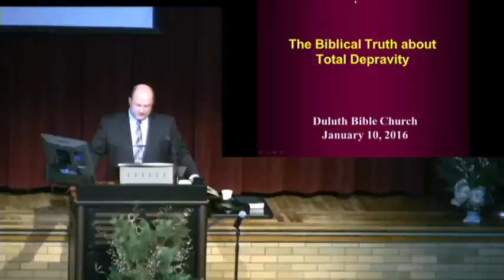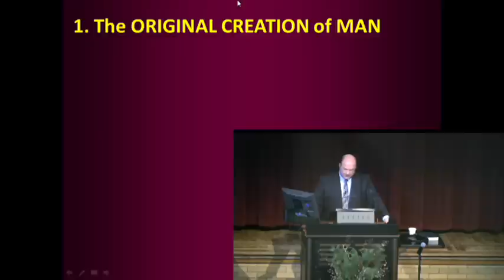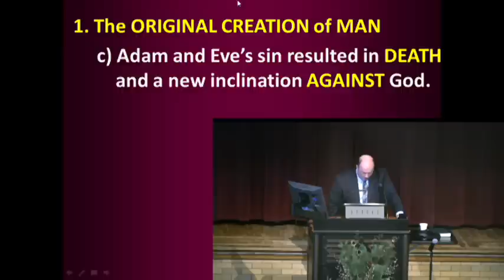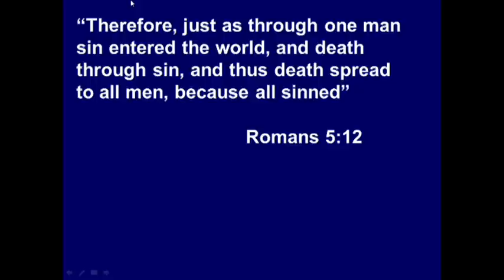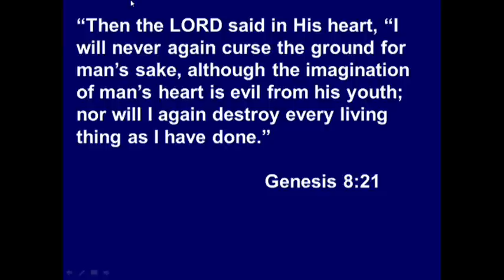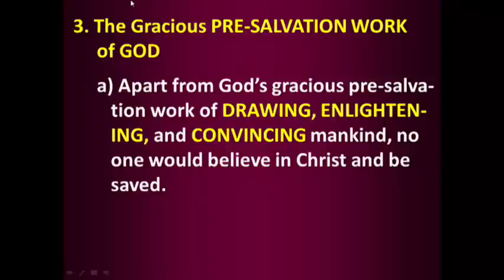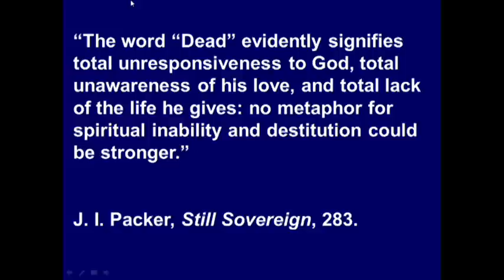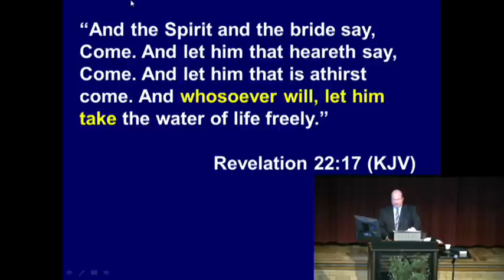The Biblical Truth About Total Depravity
Tom Stegall presents a biblical perspective on the topic of Total Depravity. This message disputes the Calvinistic position of Total Depravity which is commonly referred to as the "T" in "TULIP" (an acronym that encapsulates Calvinism theology ).